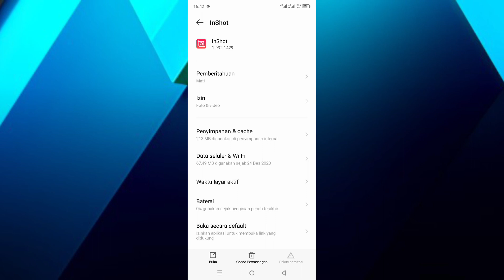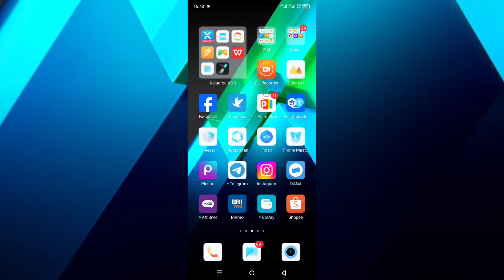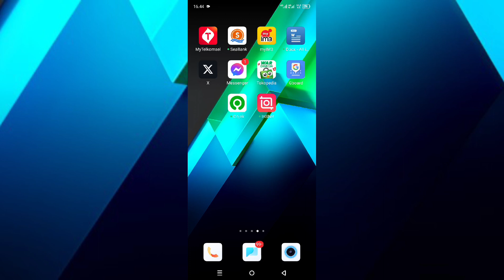3 Cara Mengatasi Aplikasi Inshot Tidak Bisa Dibuka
di video ini saya membagikan tiga cara mengatasi aplikasi inshot tidak bisa dibuka baik untuk cara mengatasi Inshot tidak bisa dibuka sudah saya jelaskan di video ini jadi langsung aja teman-teman tonton dan simak videonya sampai selesai dan juga berhasil jangan lupa like serta subscribe terima kasih.

tag ;